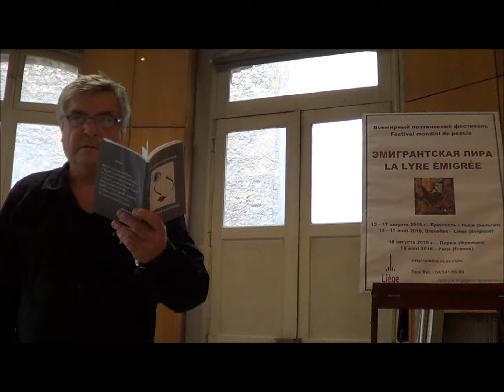«Эмигрантская лира» в Париже» – 2016. Смирнов-Садовский Дмитрий, Великобритания, г. Сент-Олбанс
Восьмой Всемирный поэтический фестиваль «Эмигрантская лира-2016».
Поэтический вечер «Эмигрантская лира» в Париже». 18 августа 2016 года.
Видео Александра Мельника.